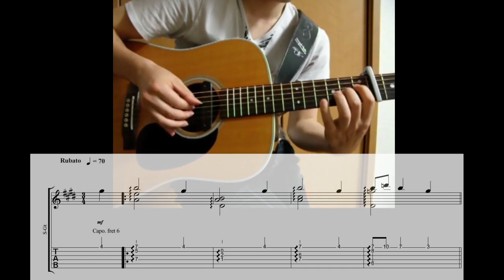"Memory" Guitar Cover with Tabs [COWBOY BEBOP]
Solo guitar cover on "Memory" with Tabs from anime COWBOY BEBOP,"COWBOY BEBOP O.S.T.1"
Composed by Yoko Kanno
Arranged by Kei Honda
capo.6, EADGBE